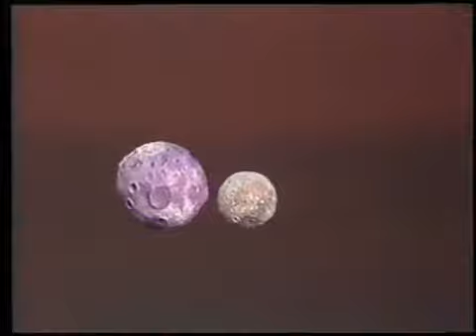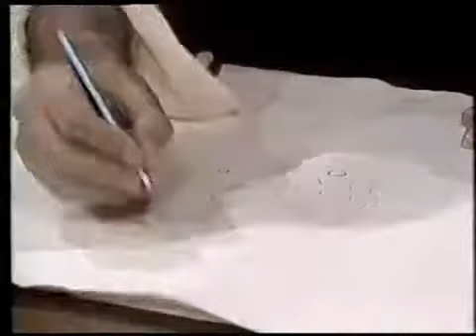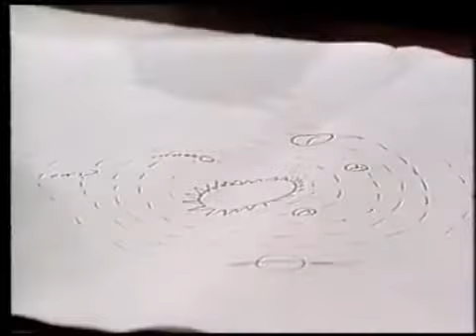sitio.O OUTRO LADO DA LUA PARTE 4